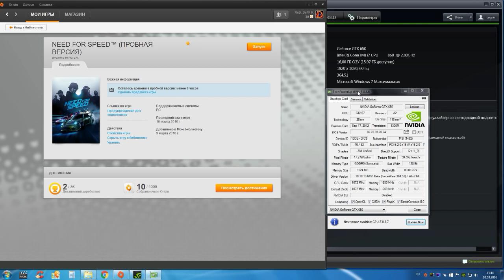Тестирую новый Need for Speed на Слабом ПК с датчиками Msi Afterburner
Тестирую новый Need for Speed на Слабом ПК
i7 860 + GTX 650 1GB + датчики MSi Afterburner!
Стоят Бета драйвера Nvidia

Проверка фпс:
-прокатимся по городу
-садит ли дым фпс?
-открытая местность
-шоссе
-переулки
-разбивание тачки
-аварии
-дрифт

!!!Я тестировал в разрешении 1920х1080p и все на минимум эту 650 карту - получил 8-15фпс!!!
в разрешении 1280х720 как и на видео - карта выдает 23-42 фпс

Need for Speed на ПК i7 860 + GTX 650